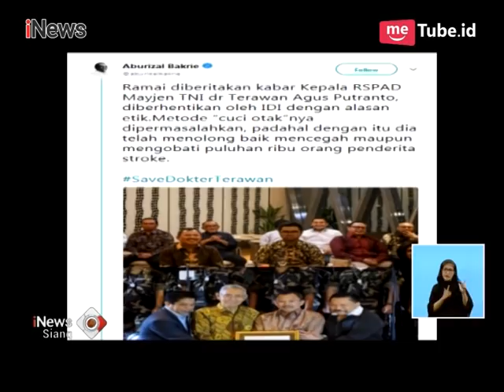Fahri Hamzah Ungkap Siapa Dokter Terawan, Ada Bau Kekuasaan - iNews Siang 06/04